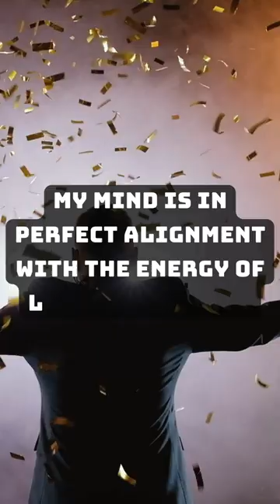Level Up Your Luck With The Lottery Manifestation Series! 🎰💰 (part 3)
Welcome to 'The Lottery Manifestation Series,' where you'll discover how to unlock your luck and manifest lottery winnings effortlessly! In each part of this series, we'll explore powerful affirmations and techniques to help you attract abundance through winning the lottery. Get ready to transform your mindset and manifest the jackpot you've always dreamed of! In Part 3, you'll learn three powerful affirmations:

I am destined to win large sums of money from the lottery.
The universe supports my desire to win the lottery.
I am fully open and receptive to winning the lottery now.